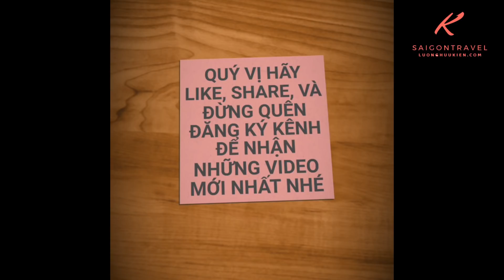PHÁT THÈM VỚI MÓN CHÁO ẾCH TRONG QUÁN TRÀ SỮA Ở QUẬN 5 | saigon travel Guide